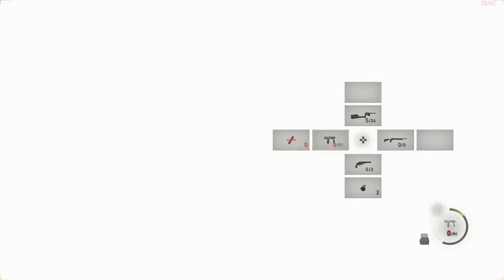RECOVERING THE CRIMSON FLAME - Red Zealot Hunting | Resident Evil 4 Remake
Resident Evil 4 Remake Red Zealot Crimson Flame. How to Tutorial Guide Gameplay Showcase to Defeat the Red Zealot and Ganados in Chapter 8 of the Wine Cellar While Finding Ashley Graham.

Chapters
0:00 Creepy Stuff
0:12 Dropdown
0:35 Orders Captain
0:49 Hell Unleashed
1:40 Not Cornered Anymore
2:50 Clean Pathway
3:28 Ring Leader
4:33 Final Remnants
5:34 Collection Duties

Resident Evil 4 Remake Gaming Experience.